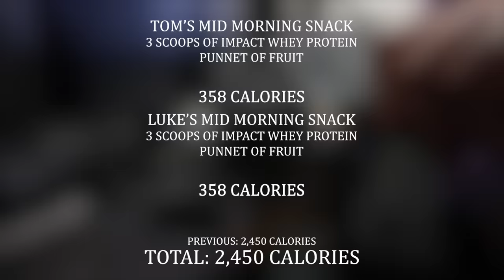10,000 CALORIE Diet | Road To ARNOLDS | STOLTMAN BROTHERS